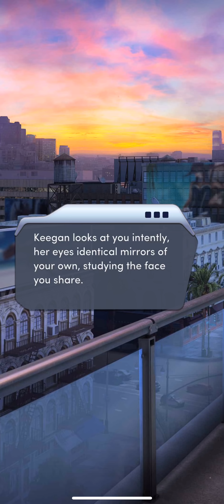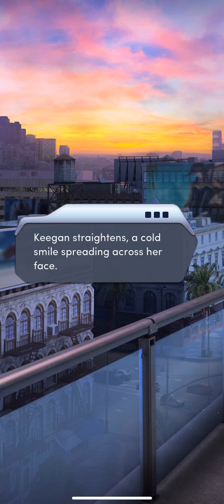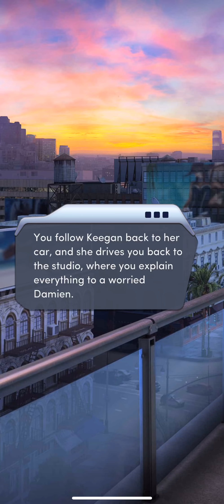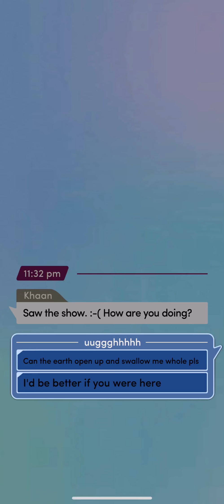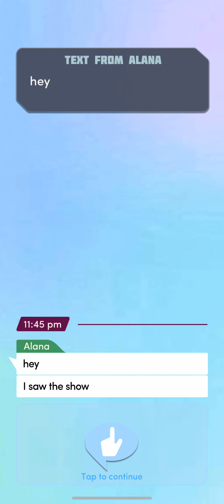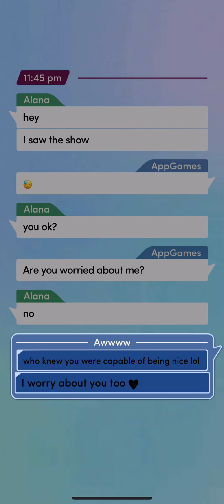TRUTH n LOVE!! 😍😍Ch12 (2/3). Perfect Match Book 2|| Choices || All Diamonds Used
Eros is still plotting against you , and not everyone is who they seem... What will your next move be?

A company that promises a PERFECT MAN.
A girl in search of TRUE LOVE...
Will you find your PERFECT MATCH??
Brand NEW Choices Story!!